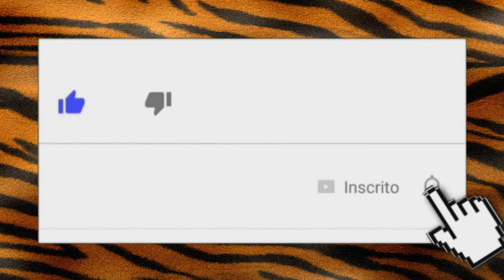Meu treino de Costas / Deltóide em casa nessa quarentena by Fabio Tiger